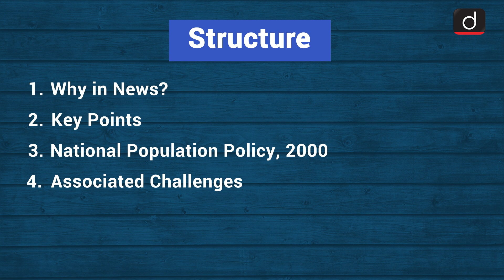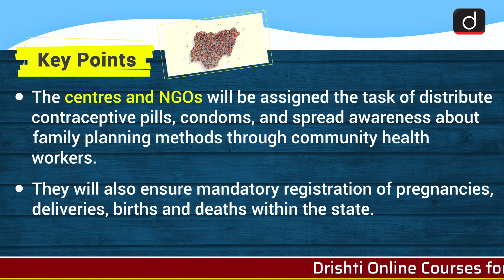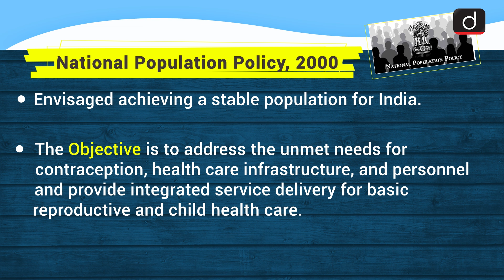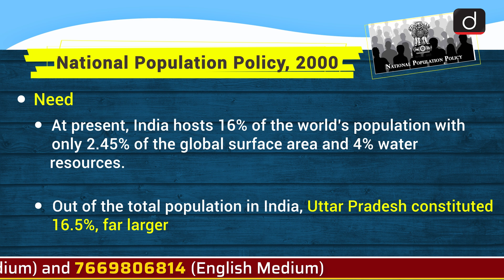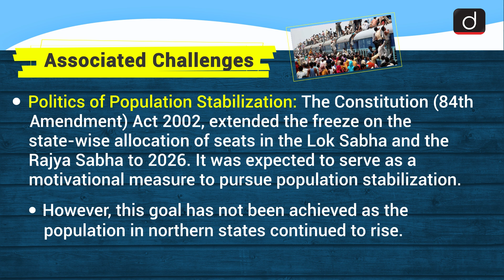Uttar Pradesh Population control Policy: Simplified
Drishti IAS presents to you a new daily program, SIMPLIFIED - covering all relevant and important topics from UPSC and state PSC point of view.

This video covers the given topic, Uttar Pradesh Population control Policy, in the following structure

 1. Why in the News?
 2. Key Points
 3. National Population Policy, 2000
 4. Associated Challenges

In this program, one particular topic of current affairs will be discussed in a comprehensive and concise manner covering static and factual information along with the conceptual ideas. This will make it easy for the aspirant to understand, retain and draw interlinkages. This program will help not only in prelims but also in all Mains as well as in Essay papers.

This video cover:
Subject: Social Issues, GS-1.
Topic: Uttar Pradesh Population control Policy